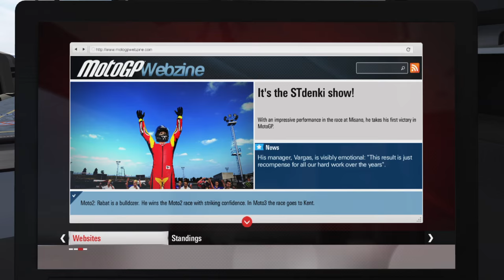MotoGP'15 Misano 14lap Career mode(replay)#2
Career mode MISANO:STDENKI Ducati GP15 vs MotoGP FULL RIDES (*________*)y